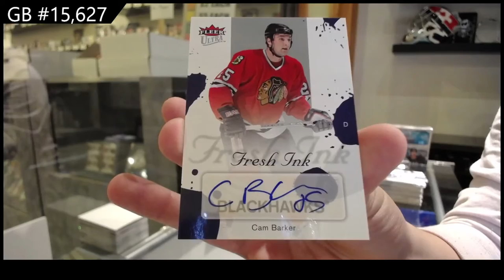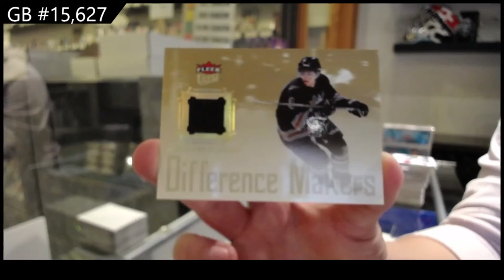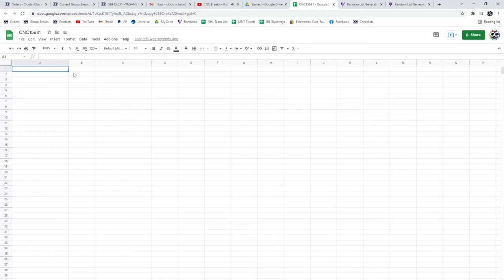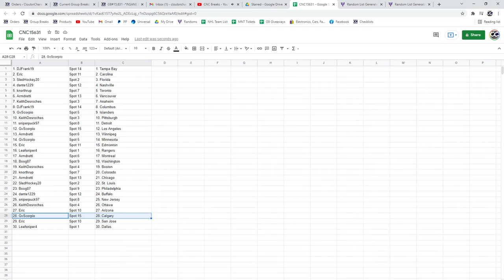05-06 Upper Deck Fleer Ultra Hockey 2 Box Retail Break - C&C GB #15,627